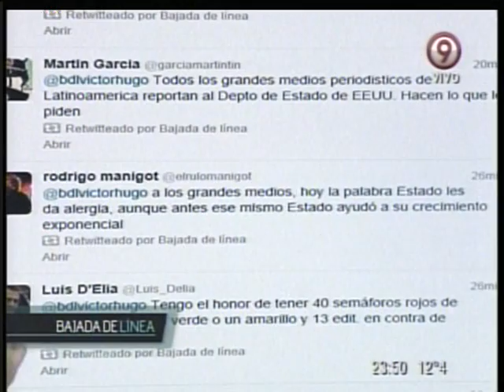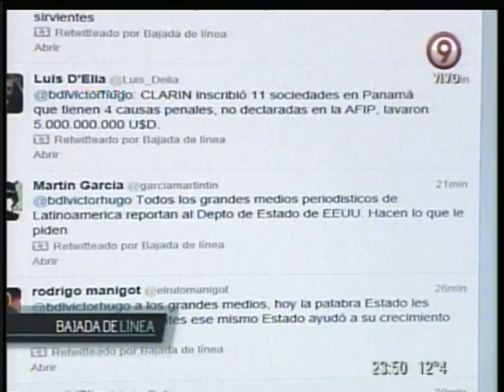Bajada de Línea nº 142 - 12/05/2013 - Parte cuatro